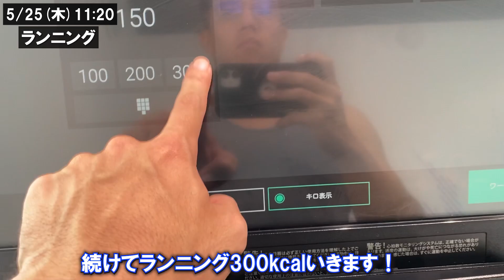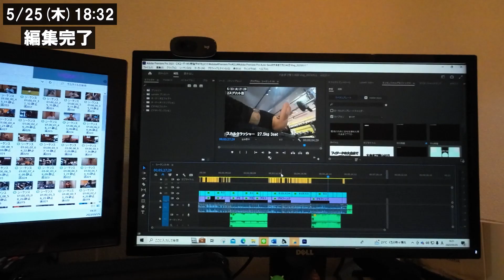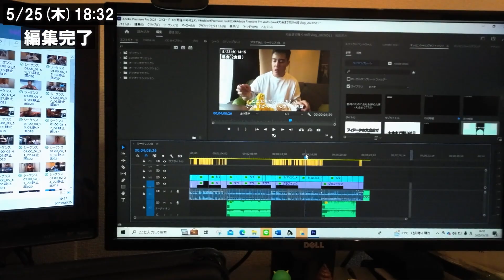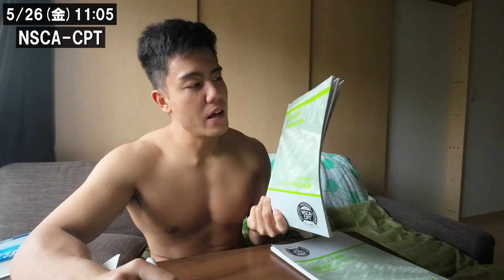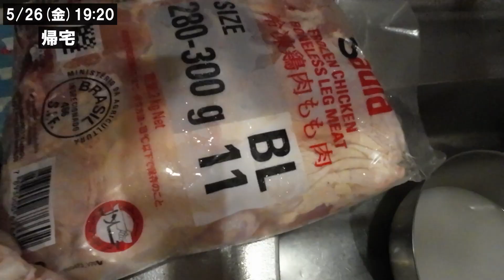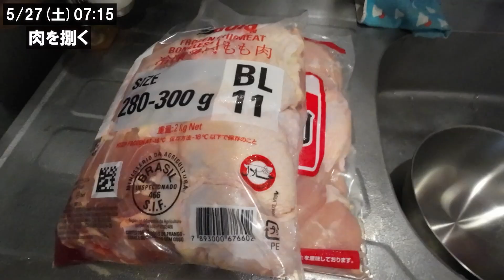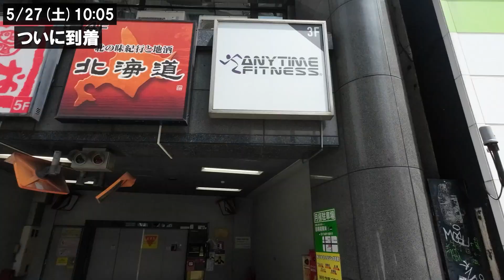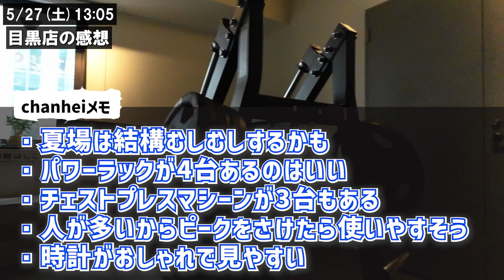【筋トレルーティーン】一番優良店舗と言われているエニタイム目黒店に行く-大会まで残り43日-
■投稿頻度
　ショート動画 ：高頻度投稿
　メイン動画　 ：不定期投稿

「今からでも変われるよ」3000万再生突破！

 • 今からでも変われるよ

「フィジークノービスファーストチャレンジ出場！！」

 • 【大会出場】フィジークノービスファ...

「第2回東京都パワーリフティング公式記録会に挑戦してきました！」

 • 第2回東京都パワーリフティング公式...

■100kg間近の男が減量開始

2021/07/09：YouTube投稿開始
2022/02/01：94.4kg→64.6kg -30kg減量に成功
2022/05/03：フィジークファーストノービス
　　　　　　  チャレンジ出場
2022/12/20：筋トレインストラクター取得
2022/12/25：short動画3000万回再生達成
2022/07/09：YouTube登録者数１万人突破
2022/09/17：YouTube登録者数５万人突破
2023/02/26：第２回東京都パワーリフティング
　　　　　　  公式記録会『510kg』達成